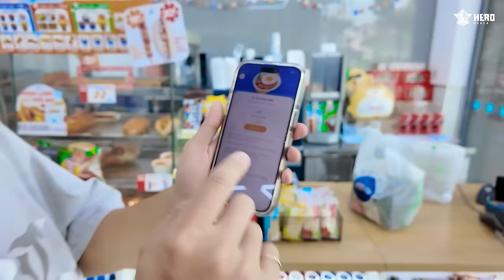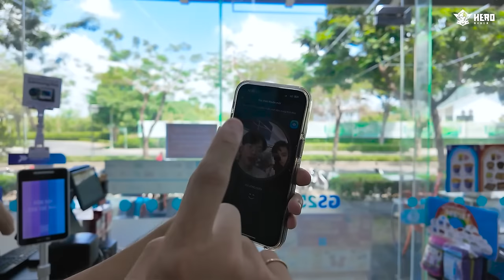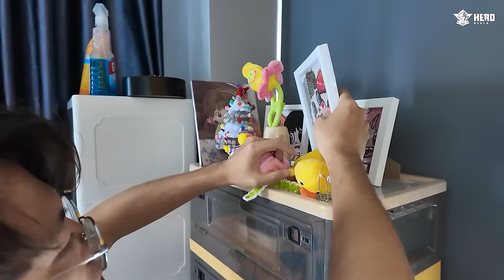Lần Đầu Nấu ăn cho FAN CỨNG trổ tài SIÊU ĐẦU BẾP !!! | MrVit Vlog #20